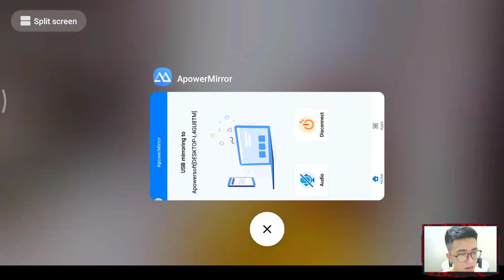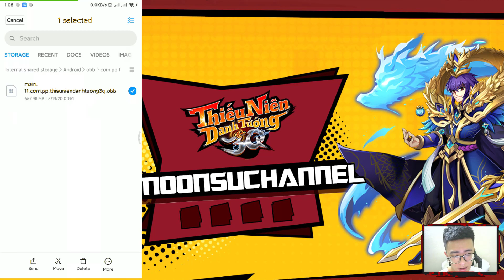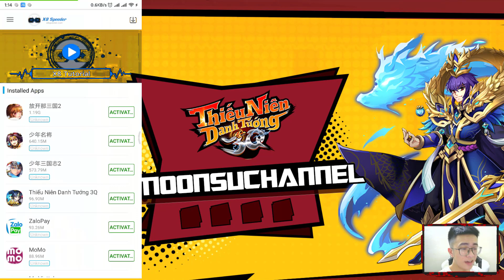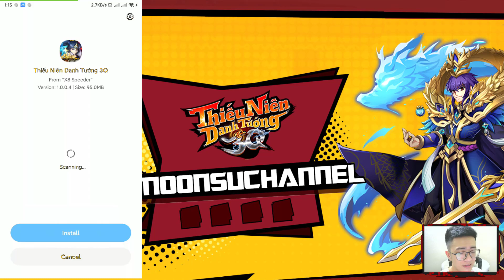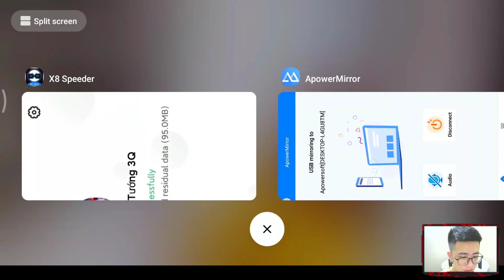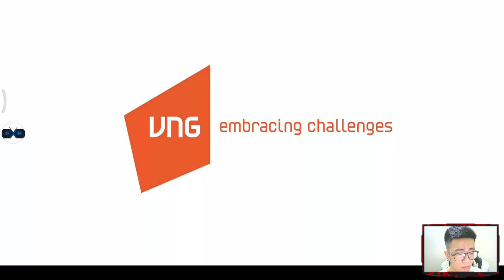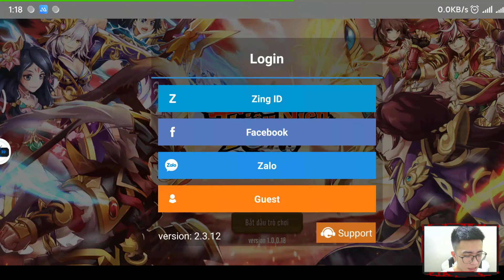Hướng Dẫn Mod Speed Thiếu Niên Danh Tướng 3Q - MoonSu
▬▬▬▬▬▬▬▬▬▬▬ஜ۩۞۩ஜ▬▬▬▬▬▬▬▬▬▬▬▬▬
▓▓▓▒▒▒░░░ ĐĂNG KÝ MOONSU CHANNEL ░░░▒▒▒▓▓▓
▬▬▬▬▬▬▬▬▬▬▬ஜ۩۞۩ஜ▬▬▬▬▬▬▬▬▬▬▬▬▬
▬▬▬▬▬▬▬▬▬▬▬ஜ۩۞۩ஜ▬▬▬▬▬▬▬▬▬▬▬▬▬
 ▶ Tên : 李延文
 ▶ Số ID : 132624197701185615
🔴Bản Hàn Quốc
🔴 CODE Chung Bản Thái Lan:
▲SAMKOKOBT
▲SAMKOKARENA
▲SAMKOKVIP01-03
▲jaymeander01
▲adkong01
▲paedudnam01
▲ohbigz01
▲shorty01
▬▬▬▬▬▬▬▬▬▬▬ஜ۩۞۩ஜ▬▬▬▬▬▬▬▬▬▬▬▬▬

▬▬▬▬▬▬▬▬▬▬▬ஜ۩۞۩ஜ▬▬▬▬▬▬▬▬▬▬▬▬▬